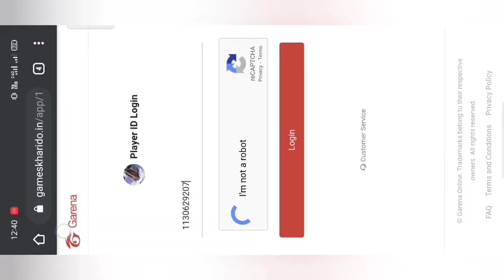ABHILOVEGAMEIN# NWEcharacter Kal hona wala hay BOOHYAI app main CHRONO character kay giveaway 😘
INSTAGRAM I'D: _abhi_000________